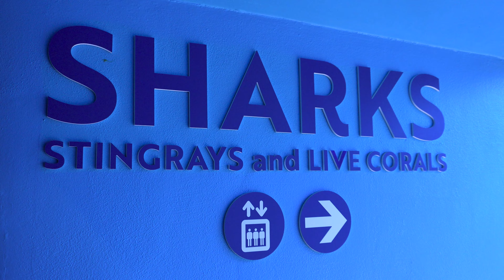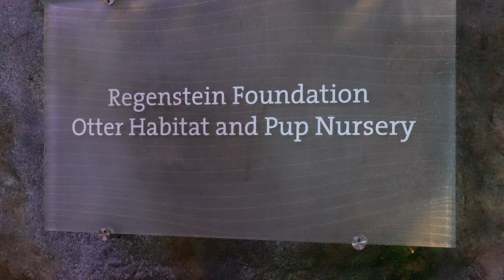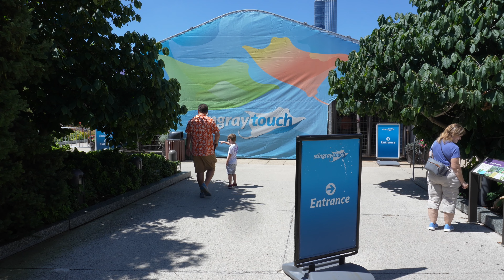Shedd Aquarium (Summer 2023)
Renée and Darryl hit the Shedd Aquarium in Chicago, Illinois during August 2023 for their first visit together. Check out more about the museum through the Shedd’s website at;